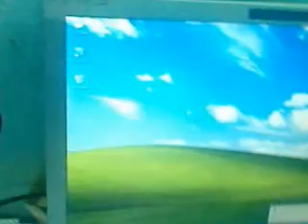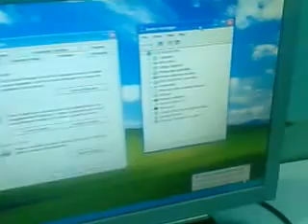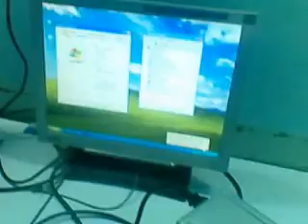เมนบอร์ด775 Lenovo+Celeron2 8G